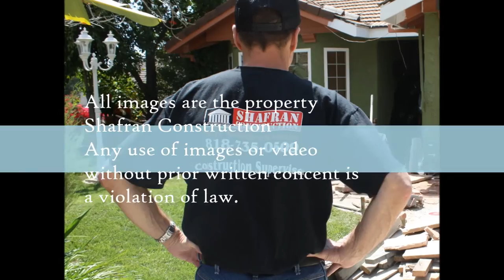Gardena Bathroom Remodel Specialists call Shafran 310 295 1960